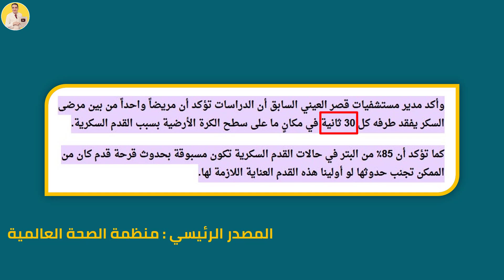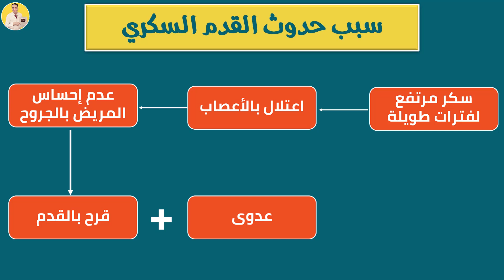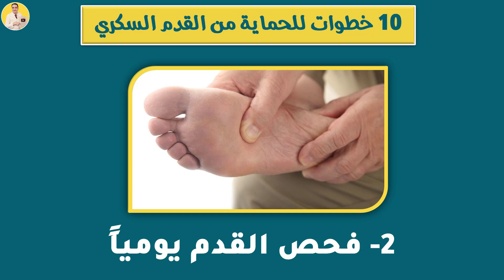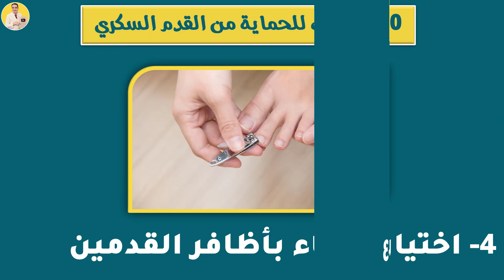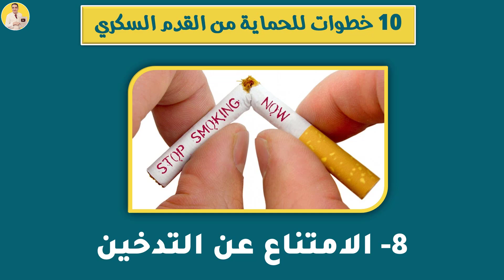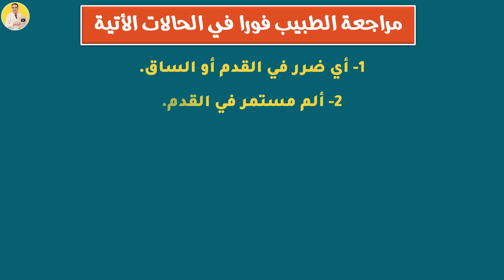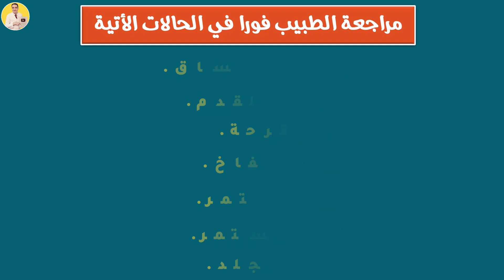10 خطوات للعناية بالقدم السكري علاج القدم السكري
10 خطوات للعناية بالقدم السكري علاج القدم السكري
حلقة اليوم من اهم الحلقات لمرضى السكر ، هنتكلم عن كيفية الاعتناء بالقدم السكري وهنعرف ان الوقاية خير من العلاج ، ب10 خطوات بسيطة هتحافظ على قدمك وتحميها من البتر لقدر الله ، وهقولك متى يجب مراجعة الطبيب فورا ومعلومات تانية كتير

العناية بالقدم السكري - طرق الوقاية من القدم السكري - علاج القدم السكري - قرح القدم السكري - علاج قرح القدم السكري - السكري
لمشاهدة المزيد انضم الى جروب الفيس بوك

وبسيط.